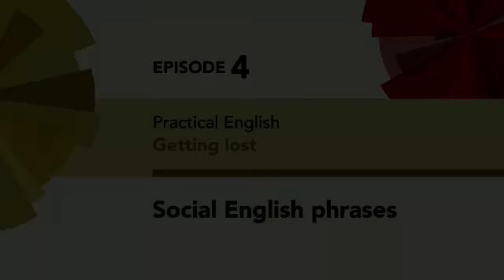ENGLISH FILE 4TH - ELEMENTARY - PRACTICAL ENGLISH - Episode 4 Video 6